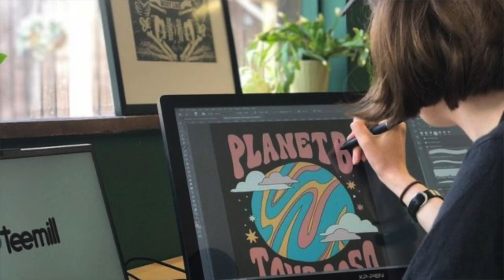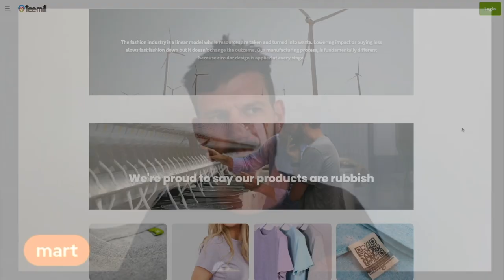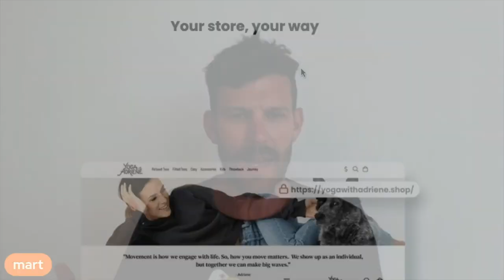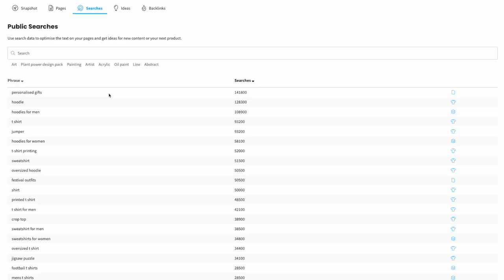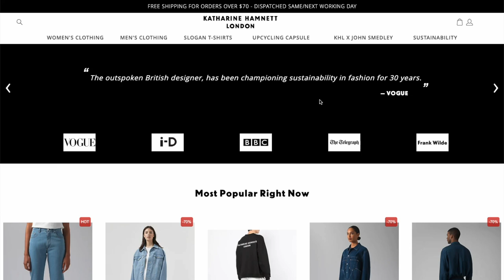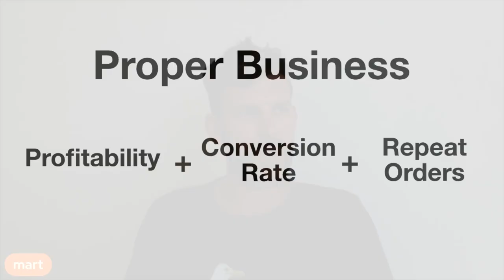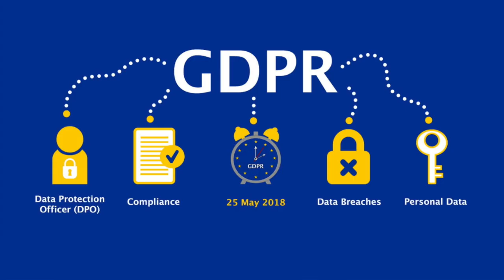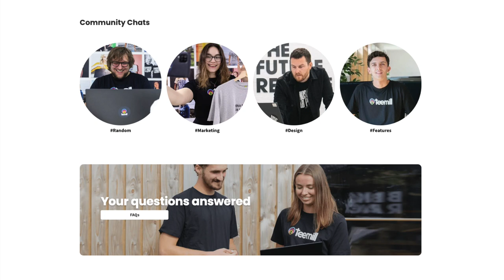Something Huge Is Occurring in the Print on Demand Industry | Organic & Sustainable T-Shirts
How to Create Sustainable Eco Friendly T-Shirts & Other Products with Print On Demand Using TeeMill. In this video I interview Mart Drake-Knight one of the Co-Founders of TeeMill. TeeMill has created a way for everyone to sell sustainable tshirts online and help the planet. If you are concerned about what kind of products you are selling online you need to give the video a watch.

Intro: (0:00)
What is TeeMill?: (1:32)
What is circular?: (4:30)
How is it different from Printful?: (8:34)
How long has TeeMill been in business?: (12:46)
Selling with TeeMill?: (13:30)
Other products?: (15:41)
Price and profit Margins?: (17:19)
Can anyone use TeeMill?: (24:02)
Email marketing with TeeMill?: (25:30)
How do returns work?: (28:38)
Coupons at TeeMill?: (30:43)
Outro?: (33:22)